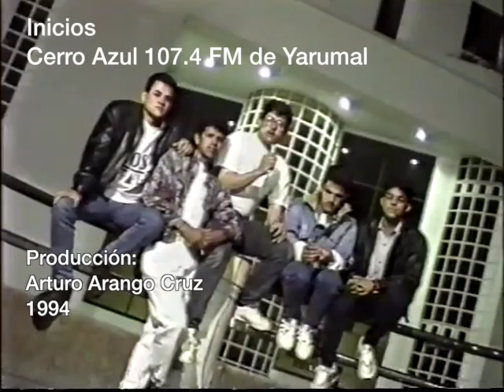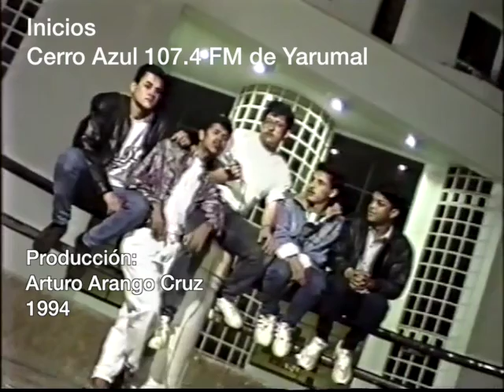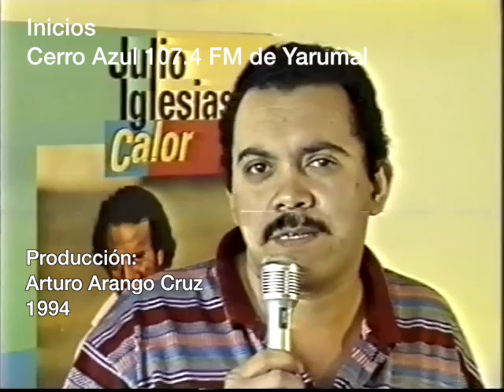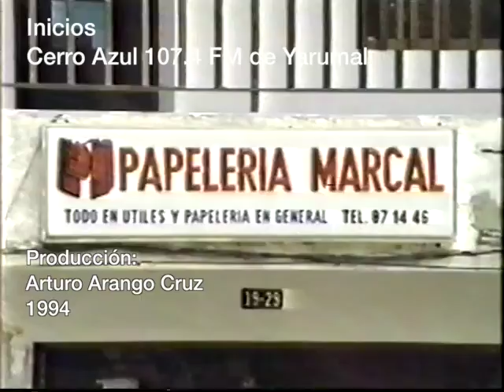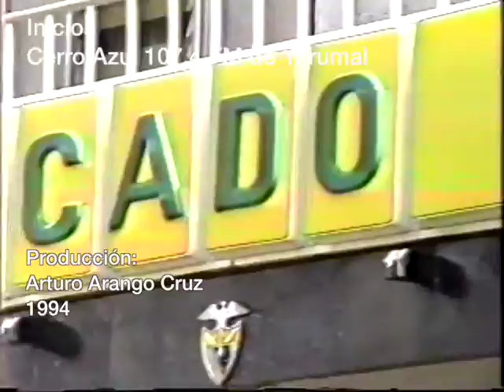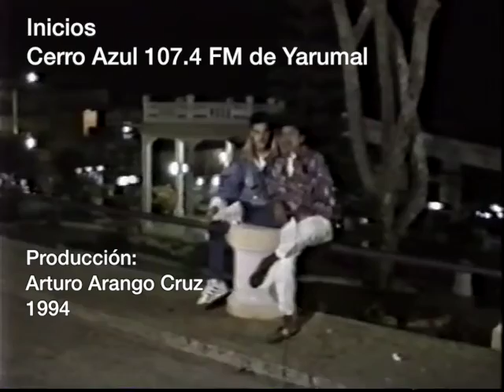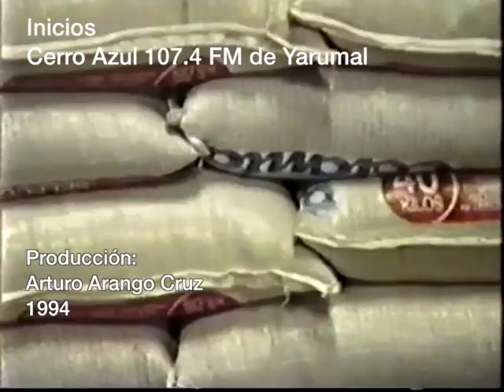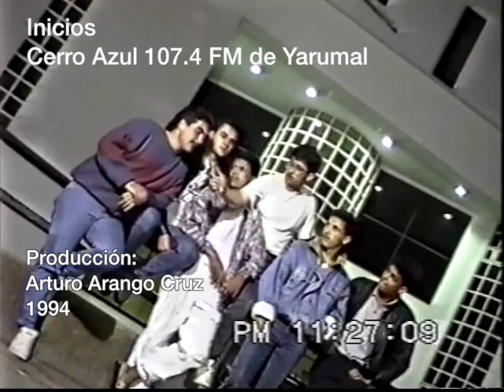Cerro Azul FM Stereo de Yarumal 107.4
En el año de 1992,  siendo cofundador de Teleyarumal, con el Pbro. William Ruiz, me encuentro con Jaime Arturo Acevedo Z. y me cuenta que él conoce un ingeniero electrónico que producía transmisores de Radio. Fue ahí, cuando invité a Darío Villegas Alzate, QEPD, amigo de niñez e infancia y a Carlos Mario Restrepo, para asociarnos e invertir en dichos equipos.
Dicho y hecho, para 1993 ya la Emisora, que en su etapa de pruebas y en el proceso de trámites de Licencia con el Ministerio de Comunicaciones, comenzó en la frecuencia 97.5 y para 1997 cuando nos adjudicaron la licencia, pasamos a 107.4 Cerro Azul FM Stereo de Yarumal. En este video, podrán reconocer a algunos entusiastas jóvenes que formamos parte de ese inicio. Espero que disfruten, de estos inolvidables momentos, tanto como yo. Este material es de estreno, hasta este momento era inédito y lo publico como homenaje y gratitud a quienes forman parte de esta Historia!!!
Abrazos amigos!!! Espero sus comentarios.